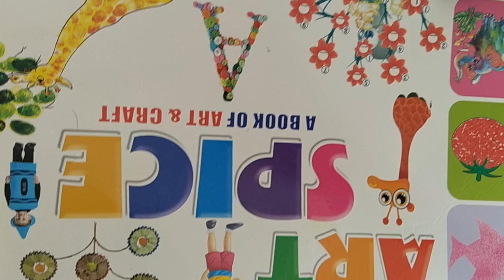Cl-4 art pg -6